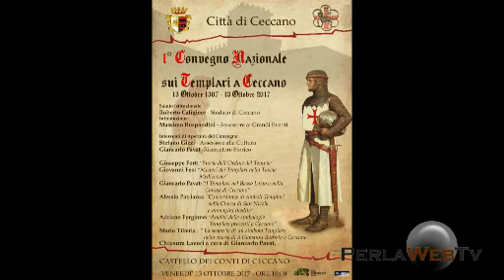Primo Convegno Nazionale sui Templari a Ceccano - IV parte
Interventi di Alessio Patriarca e Mario Tiberia -
"13 Ottobre 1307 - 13 Ottobre 2017" -
con la collaborazione di PerlaWebTv